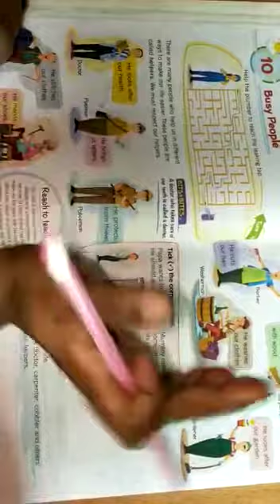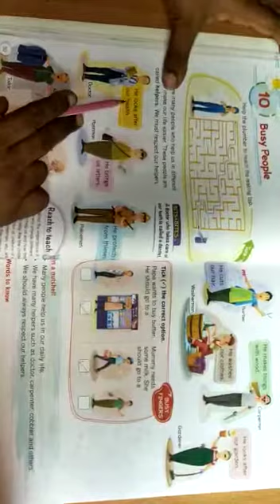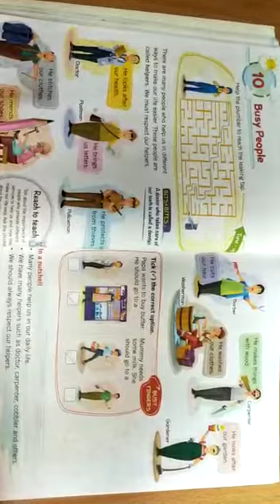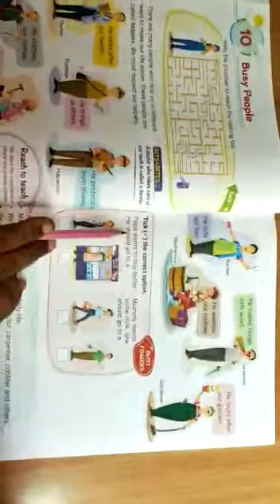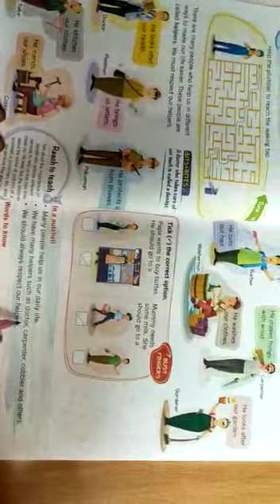EVS class 1 chapter 10 Busy People Part 1